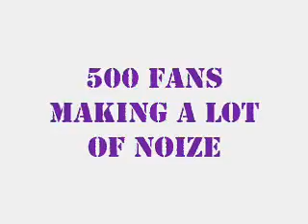MA On Tour: RC Genk - RSC Anderlecht (2-4): part 1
MA On Tour: RC Genk - RSC Anderlecht (2-4): part 1 | 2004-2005 | ©